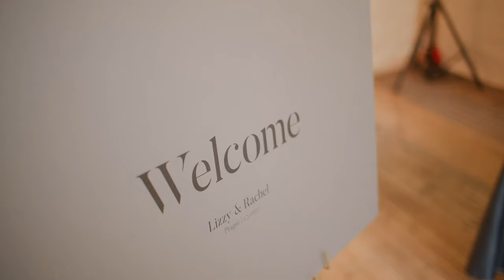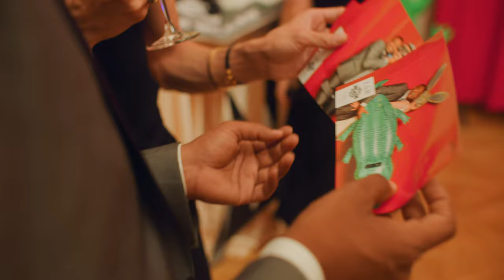LGBT wedding Lobkowicz Palace at Prague Castle